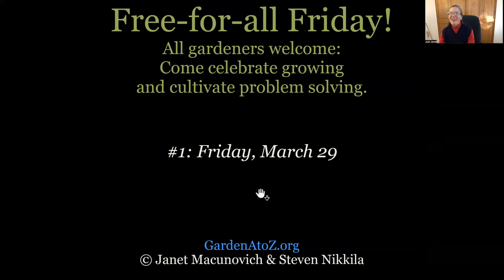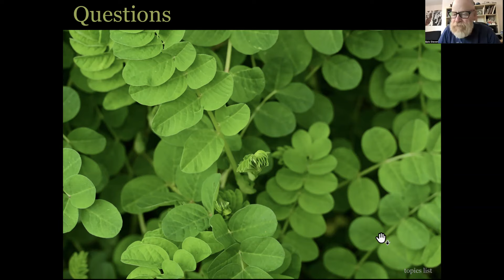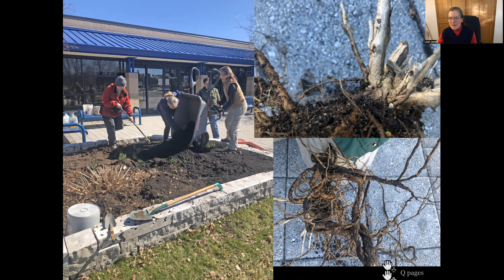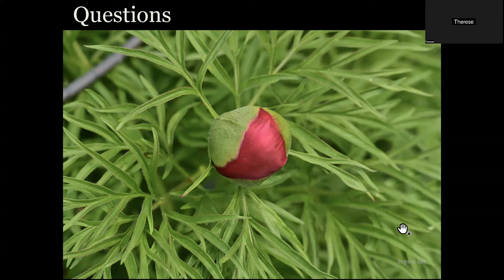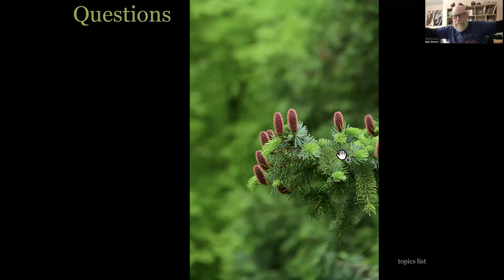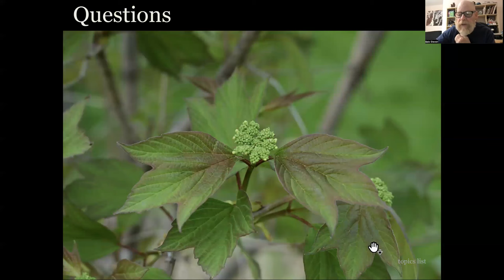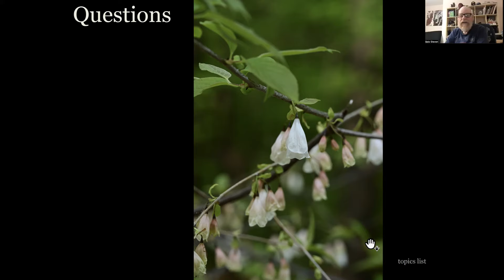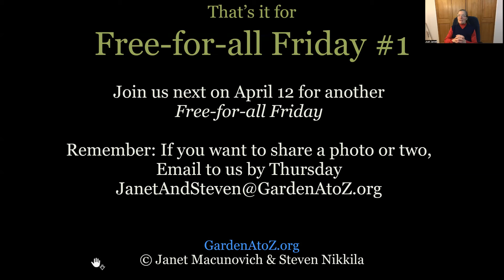Free4All Fridays #1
This video covers 28 gardening topics. On the Free-for-All Friday page at GardenAtoZ.org you'll find a list of all 28 and where to set the time slider to see each one.